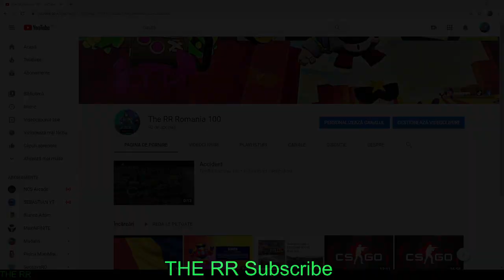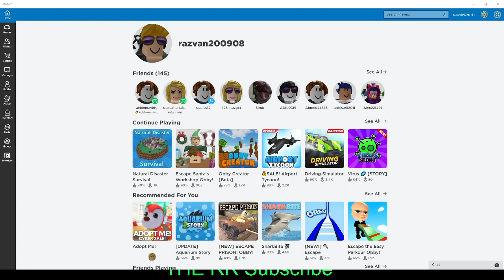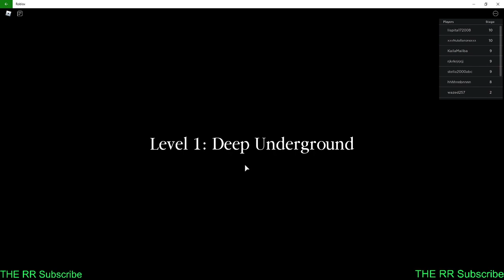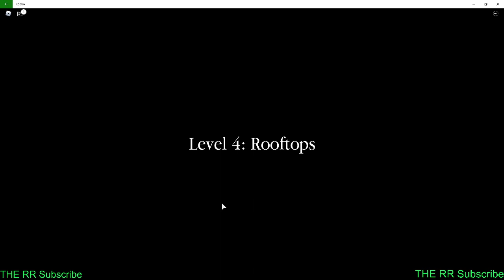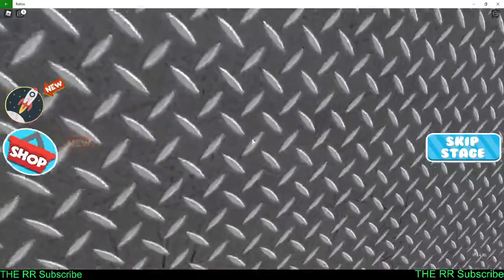Surpriza + scapam din inchisoare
★ Distribuie episodul !